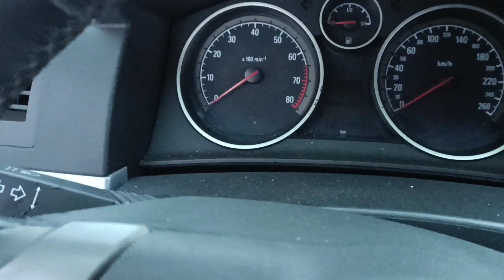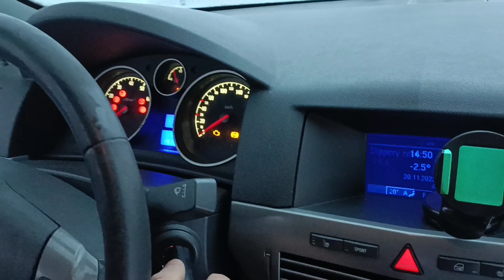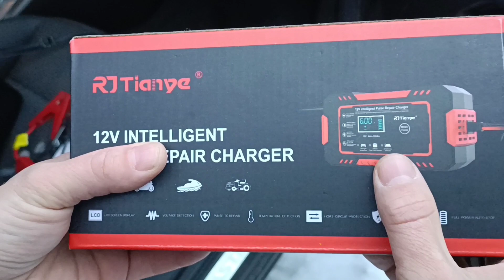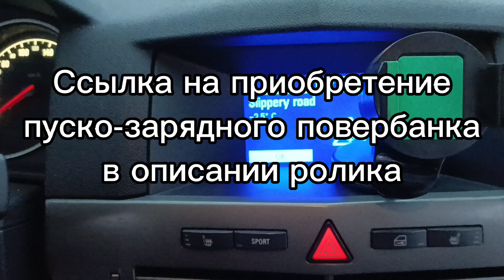Повербанк, запуск автомобиля с севшим аккумулятором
0:10 пробуем завести без бустера
0:25 причина почему сел аккумулятор
1:00 подключаем PowerBank к АКБ автомобиля
1:49 загорелись фары, забыли вынуть ключ из замка зажигания
2:05 заводим автомобиль с подключенным пускозарядным устройством ПЗУ
2:18 машина завелась, бежим отключать ПЗУ от автомобиля
2:35 процесс отключения повербанка от автомобиля
2:48 проверка заряда бустера поля того как завели машину
3:05 если так получилось что акб разрядился по какой-то причине, его можно подзарядить умным зарядным устройством
3:32 характеристика ПЗУ, обзор режимов, разъёмов и параметров
4:22 комплект поставки ПЗУ (блок питания, инструкция...)
5:10 планирую сделать обзор на зарядное устройство
5:30 температура на улице

- Доставка: Авито-доставка, СДЭК и Почта России
- Шоурум: Москва, Сумской проезд 8к3, подвал, помещение 14 (м.Чертановская).
Обходим дом слева, сразу на углу дома увидите одноэтажную пристройку и  велопарковку, за ней вход в подвал.